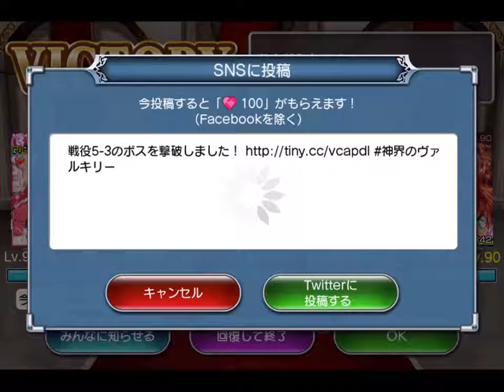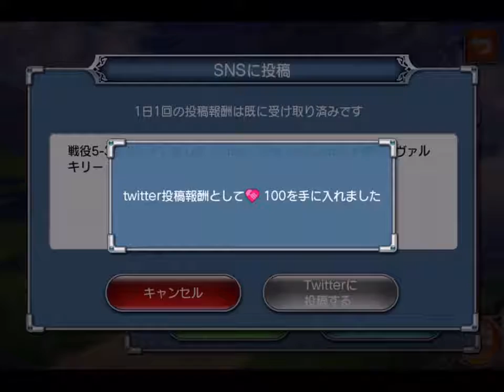神界のヴァルキリー Valkyrie Crusade No.0532 2016.05.15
戦神の覚悟 & 永世中立国 No.10
Area 5-3 Map Complete

Computer : Apple Mac mini
Mobile Device : Apple iPad Air
Application : QuickTime ( Full Size → Encode 720p )